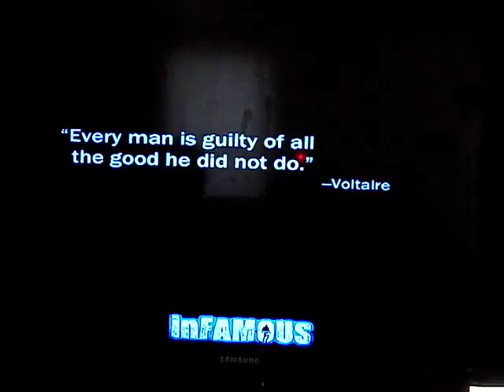Infamous part 11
PS3 game Define game it's a hero game do not own anything in this video fun to play with friends and family